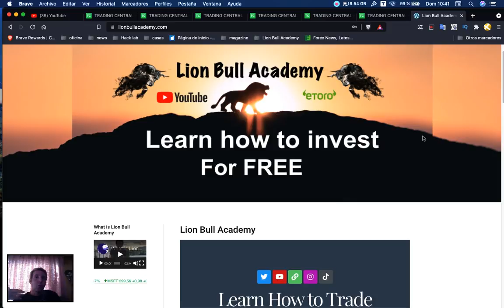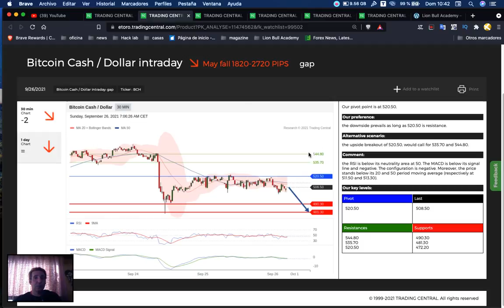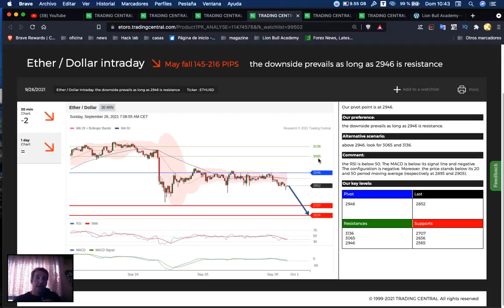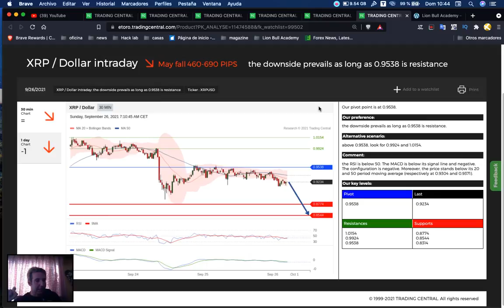Crypto Analysis, 26 September 2021. Bitcoin Ethereum XRP Litecoin BCH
Telegram English